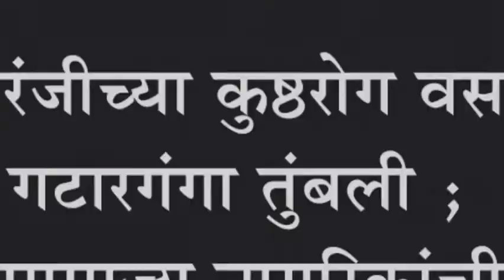इचलकरंजीच्या कुष्ठरोग वसाहतीत गटारगंगा तुंबली ; घाणीचे साम्राज्य नागरिकांची गैरसोय